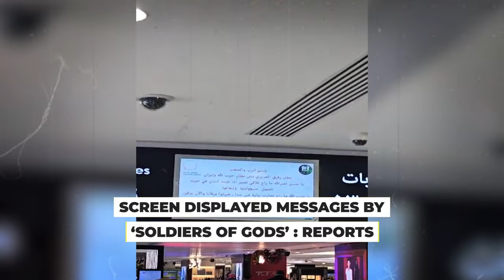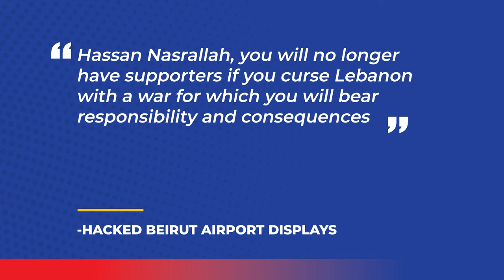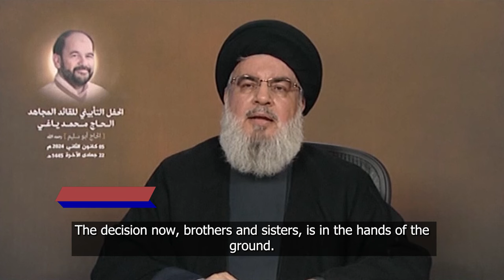Hack Alert Beirut Airport: Anti-Hezbollah Message Flashes in Apparent 'Soldiers of God' Attack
A Lebanese Christian hacker group successfully breached the display screens at Beirut International Airport, showcasing messages that issued threats against Hezbollah leader Hassan Nasrallah. For additional details, view the video.